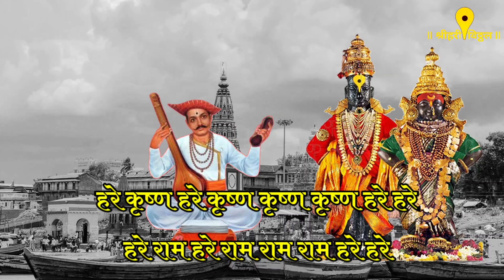विठ्ठलभक्त संत माणकोजी बोधला जीवन चरित्र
विष्णुपद वारी विशेष ज्यांनी विष्णुपदाचा सभामंडप बांधला. असे विठ्ठल भक्त संत माणकोजी बोलला यांचे जीवन चरित्र ऐकण्यासाठी हा व्हिडिओ शेवटपर्यंत नक्की बघा हरे कृष्ण हरे कृष्ण कृष्ण कृष्ण हरे हरे